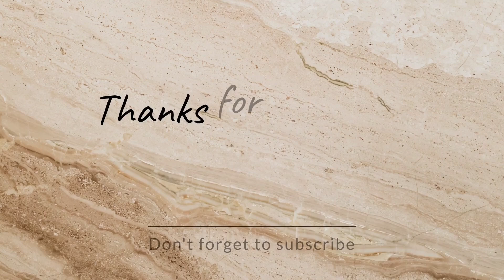Egg Sandwich | अंड्याचे सँडविच